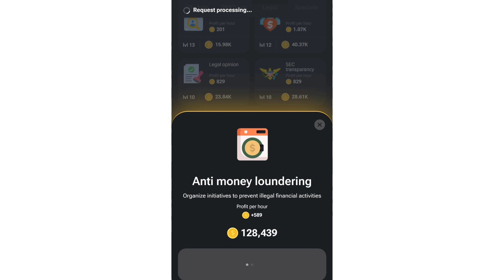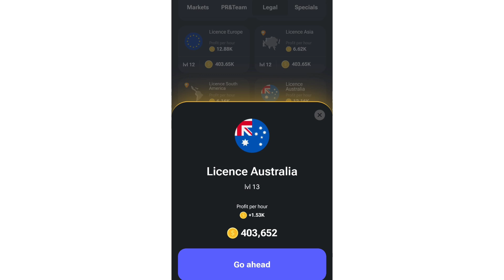Hamster Kombat Combo Card — 22 June Fresh Card 😍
hamster kombat
hamster kombat new cards today
hamster kombat withdrawl